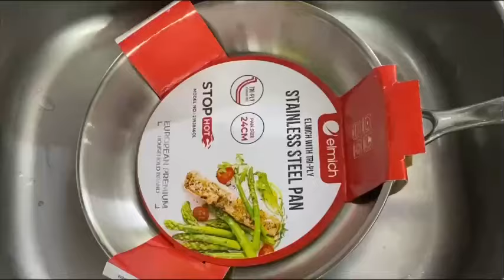Cách xử lý chảo inox khi mới mua về - cách tôi chảo inox